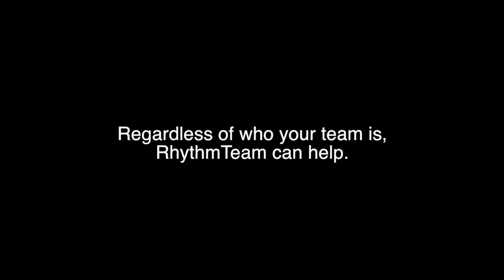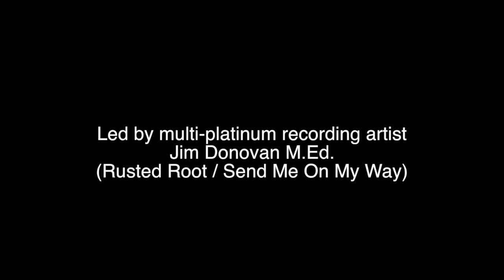RhythmTeam: Exhilarating Team Building with Jim Donovan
Spark Your Next Event with Rhythmic Synergy and Authentic Connection.

Within 60-75 minutes, your participants transform from a disconnected room of individuals staring at their smart phones into a highly engaged, parading and thumping band of rhythm.

Whether you have a group of 15 or 500 RhythmTeam has you covered.

Your team will be challenged to collaborate, design and perform something brand new in a very short period of time. Watch as your team creatively solves problems in a way that expands their comfort zones and creates new connections.

Expect your group to laugh, be challenged, and feel accomplishment as they discover how to dramatically increase quality in everything they do as they create something undeniably brilliant together.

* Exceptional, hassle-free programming you can depend on
* Custom designed programs to fit your goals
* 100% Professional and passionate
* Trusted by many of the world's largest companies

Jim Donovan M.Ed., multi-platinum recording artist from the band Rusted Root, and current Chairman of Fine Arts at Saint Francis University, is a master facilitator, inspirational trainer and world-class musician with over 25 years of leadership, teaching and performance experience. Donovan has presented hundreds of events across the US and Europe where he has helped many thousands of people learn effective ways to consciously lead, connect and live healthier, more productive lives through music.

As a member of the 3-time platinum band Rusted Root, he co-wrote and performed “Send Me on My Way,” a song whose unforgettable whistle has been featured in both Matilda and Ice Age. His touring work with Rusted Root provided ample opportunity to share the arena stages with rock legends such as Carlos Santana, members of Led Zeppelin and Sting, among others.

He regularly works in the corporate and university environment where he offers team building and wellness programs. A short list of clients include Morgan Stanley/Smith Barney, Bayer, Johnson & Johnson, FedEx, EQT, Vanguard, University of Pittsburgh, Penn State, and Indiana University.